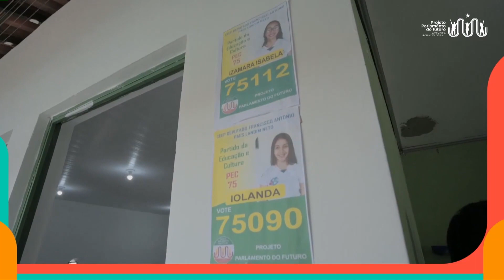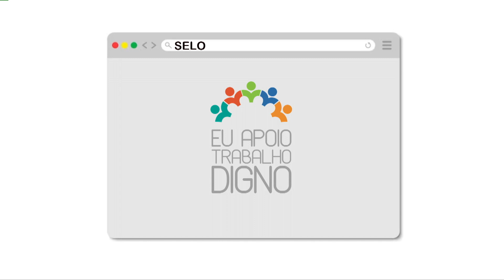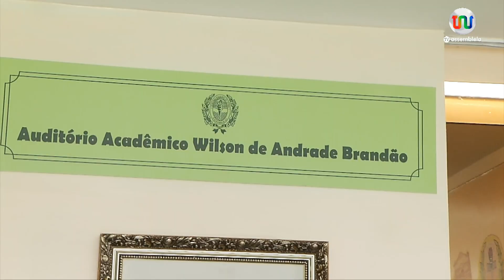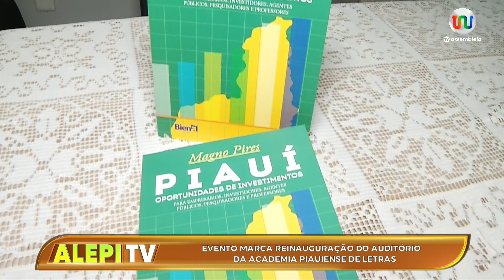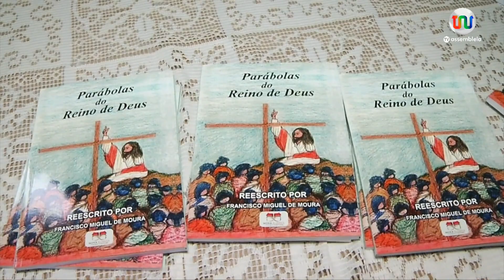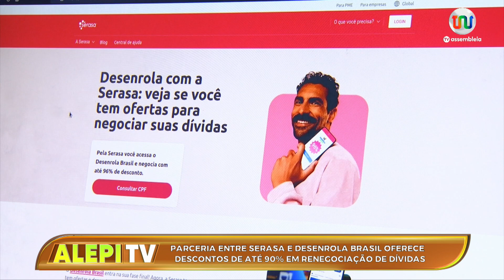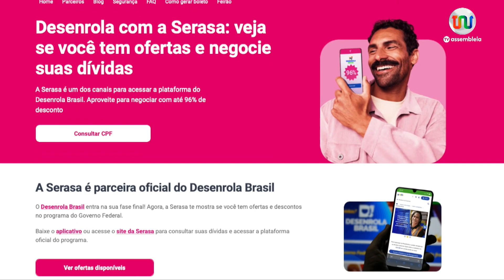Alepi TV 1ª Edição 19 de Fevereiro de 2024